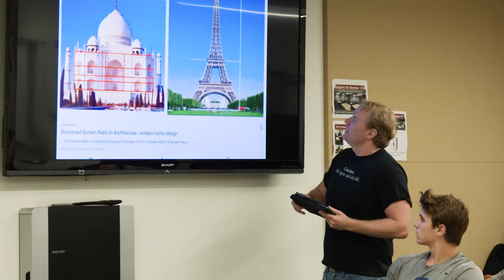Fairfield University | Bachelor of Liberal Studies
Members of the Bachelor of Liberal Studies program at Fairfield University discuss their time and experiences.